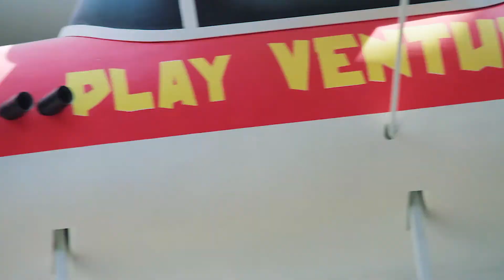Roller coaster Visa Group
ИТАЛ ПАРК
Итальянские аттракционы